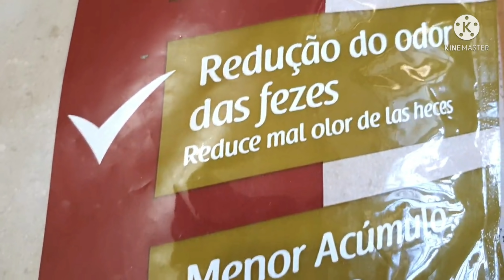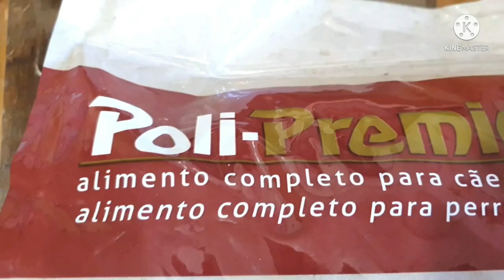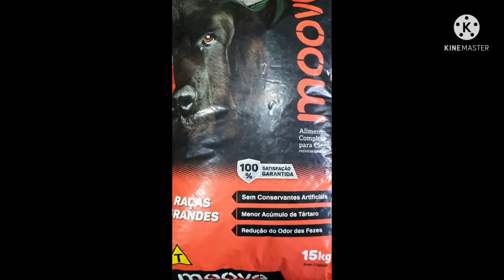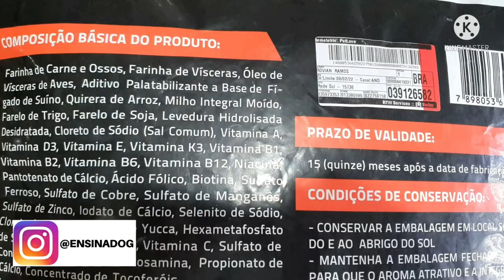ESSA MARCA DE RAÇÃO É BOA! ✅Surpreendeu! | Ração para cachorro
ESSA MARCA DE RAÇÃO É BOA! ✅Surpreendeu! | Ração para cachorro Qual a melhor ração para cachorro, ração super premium boa e barata, melhor ração para cachorro.

👉 COMPRAR CURSOS